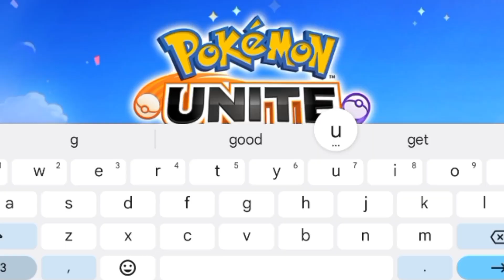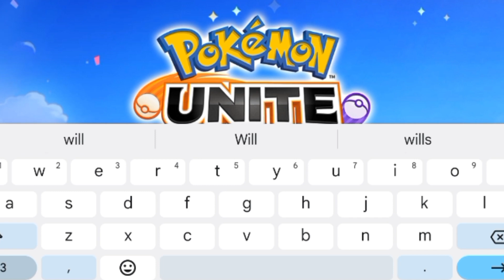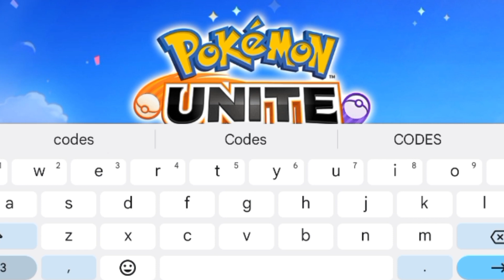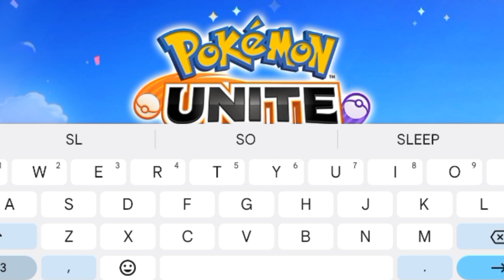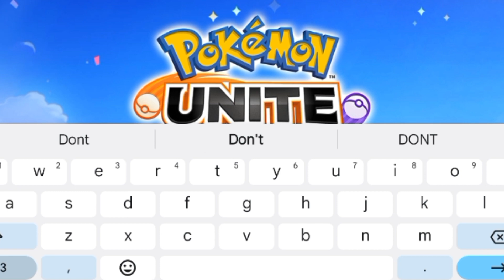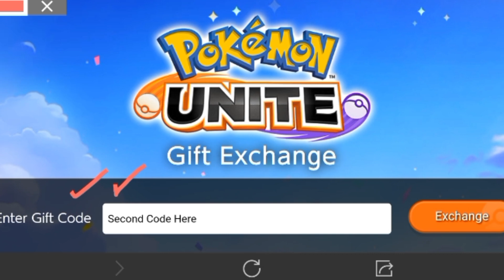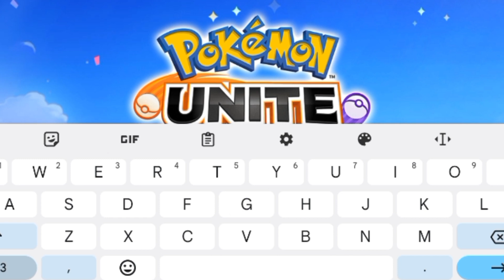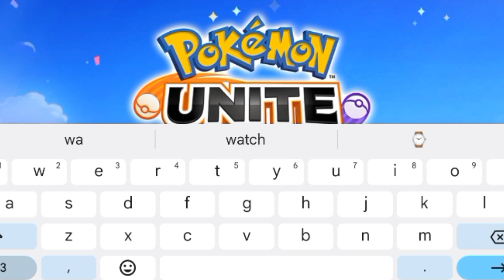Halloween🎃 POKEMON UNITE PROMO CODES 2023 - POKEMON UNITE CODES 2023 - POKEMON UNITE CODES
In this video, I will give you all new working codes of Pokemon Unite for the month of October 2023.